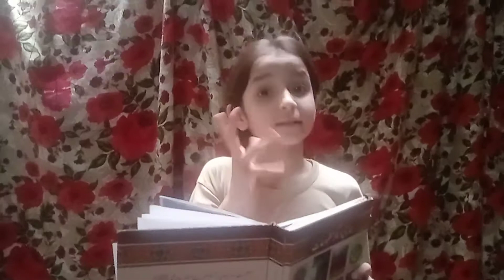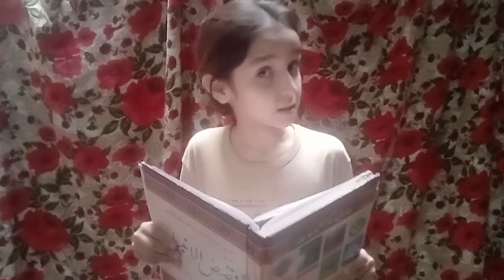Aasan Qasasul Ambiya for Kids - Hazrat Adam (A.S) ka Waqeya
Aasan Qasasul Ambiya for Kids - Hazrat Adam (A.S) ka Waqeya. This tells the life story of Hazrat Adam and Hawwa. Baymisaal has taken an other initiative for kids to teach them Islamic stories from Qasusul Ambiya. Parent should encourage the kids to watch the video and learn Islam and its history in easy way.